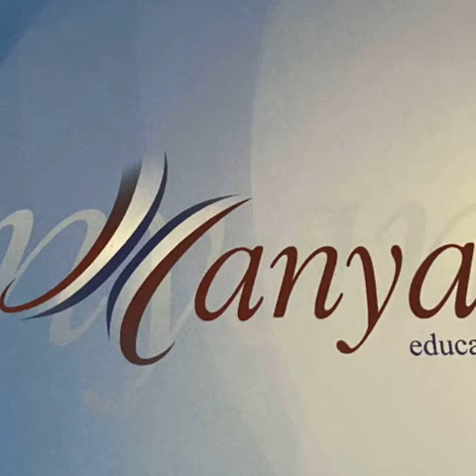Aula Natura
Connectant amb l'essència!